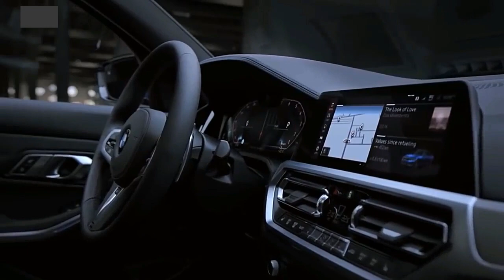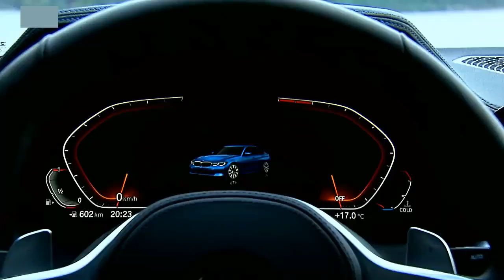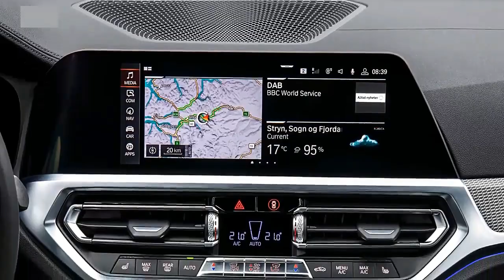BMW M3 & AUDI RS3 2018 2019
THE best video BMW M3 & AUDI RS3 sedan you watch bmw f80 m3
bmw m3 VS audi rs3 sedan